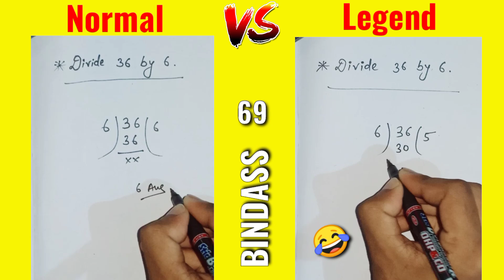Normal vs Legend in Mathematics 😂😂 | Girls vs boys memes | Bindass 69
girls vs boys funny videos
normal vs legend
normal vs legend funny memes videos
normal vs legend in mathematics funny videos
normal vs legend in mathematics funny memes videos
funny students
funny kids
funny mathematics
funny mathematician
funny maths solving tricks
girl vs boy funny memes videos